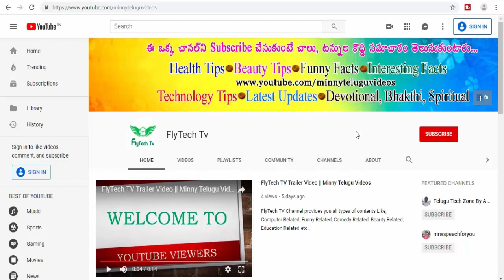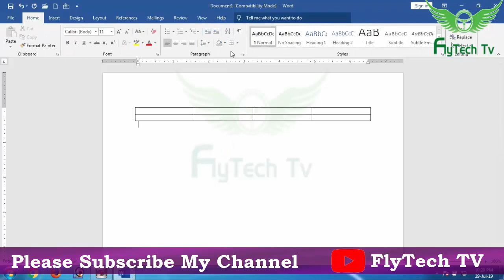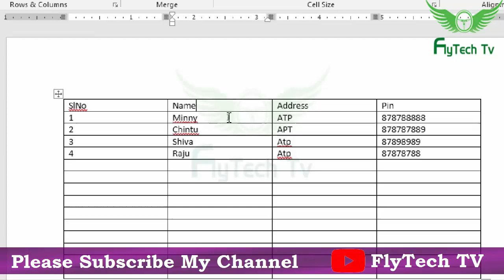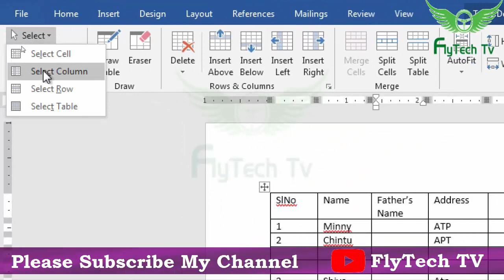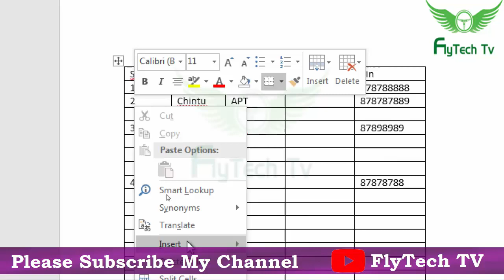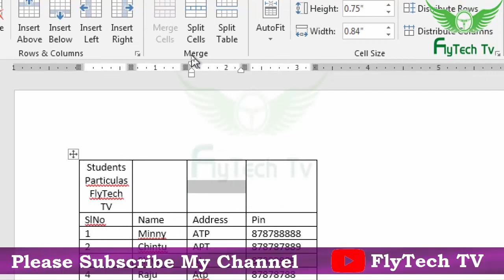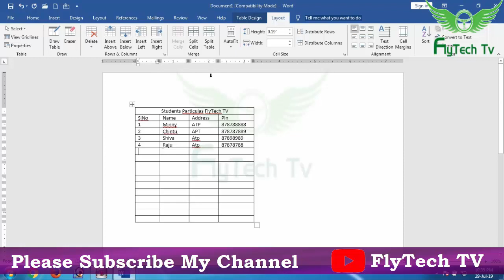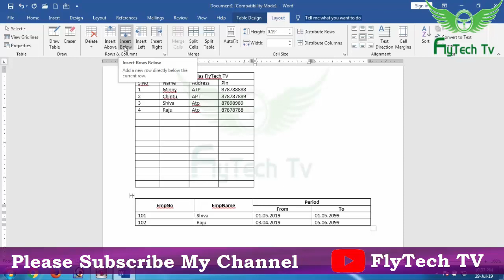MS Word 2016 Tutorial In Telugu Part 14 || Explain tables option ms word 2016 In Telugu | Insert Tab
Explain about tables in ms word 2016 tutorial in Telugu. Learn MS Word 2016 tutorial for beginners in Telugu, MS Word 2016 tutorial for beginners in Telugu, Merge cell, split cells, split table in ms word 2016 in Telugu, complete ms word 2016 tutorial in Telugu. Insert Tab In MS Word 2016 in Telugu.

For More Videos please follow below link